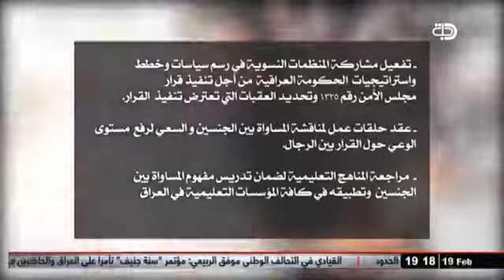برنامج صوتها اعداد وتقديم نبراس المعموري(محور المصالحة الوطنية وتنفيذ قرار مجلس الامن الدولي 1325،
(محور المصالحة الوطنية وتنفيذ قرار مجلس الامن الدولي 1325،
برنامج صوتها ' حلقة 3اعداد وتقديم  نبراس المعموري ، انتاج تحالف قرار مجلس الامن الدولي  1325